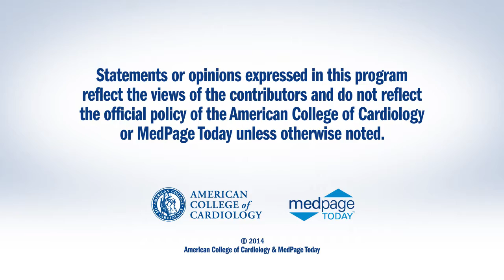TCT 2014 | IVUS-CTO